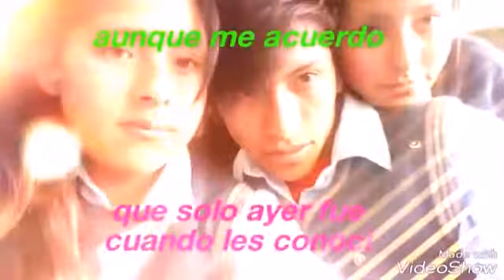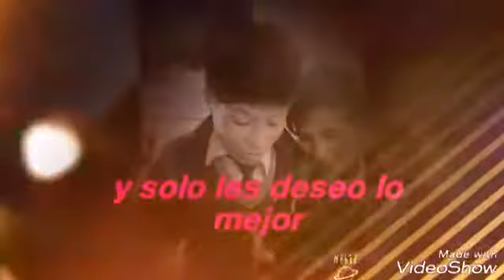PROMOCIÓN "ALESUS" 2017